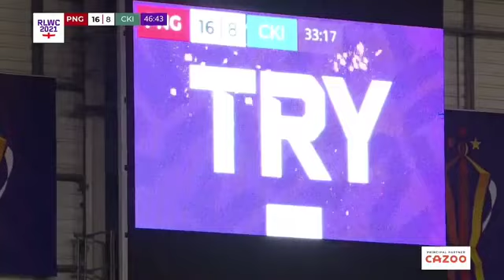Rodrick Tai scores two tries against Cook Island